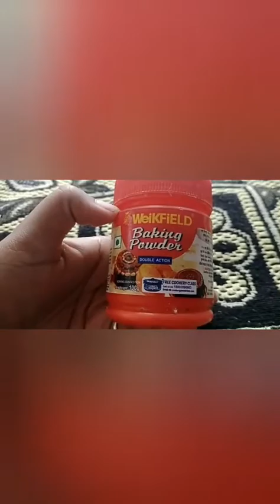Jalebi ( With refined flour and semolina) जलेबी (मैदे और सूजी के साथ)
Jalebi: INGREDIENTS; 1 - cup refined flour, 3 tablespoon semolina, 1 - cup curd(sour),1and 1/2 cup - sugar, 1 and 1/2 cup - water, 4 - cardamom,kesar,refined oil, empty salt packet,1/2- tablespoon(small) baking powder